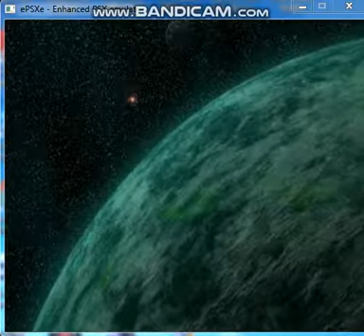Star ocean second story part 7 again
Claude goes to the town of Salva to find clues about where he is!